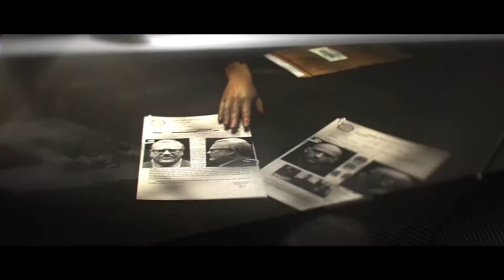The Crew DLC Calling All Units Dev Talk Trailer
Nuevo trailer de promoción de este DLC del aclamado The Crew que según podemos ver, ofrecerá buena diversión.